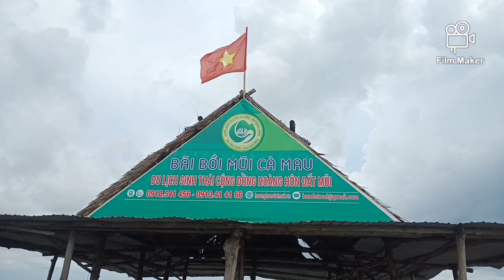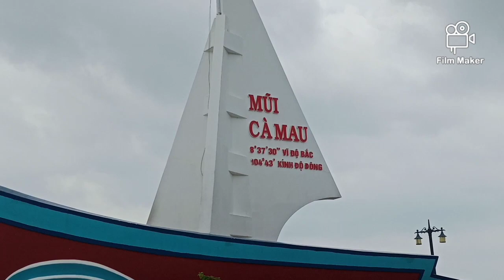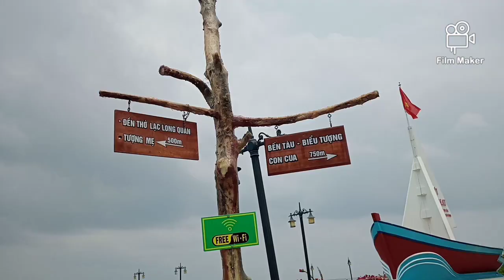Thăm khu rừng Đước lớn nhất Châu Á tại Mũi Cà Mau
Ai về Cà Mau, có dịp ghé thăm quan khu rừng Đước ngập mặn lớn nhất Việt Nam, để thêm yêu tổ quốc, yêu đất nước hình chữ S bé nhỏ này. Nơi mà mọi người con dân Việt Nam đều mong ước một lần trong đời được đến thăm.
Hôm nay, cùng với đinhthanh thăm quan nơi này nhé cả nhà.